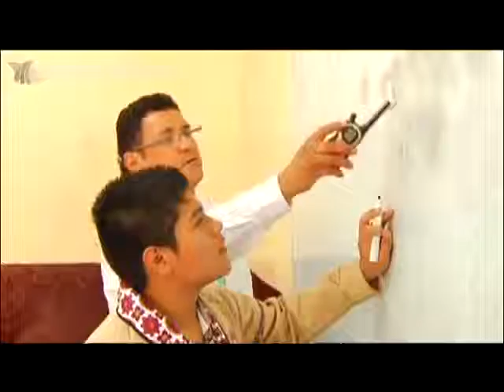MX Peña Nieto presenta iniciativa de reforma educativa